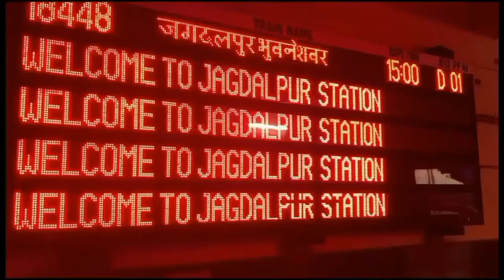BASTAR CHHATTISGARH CULTURE AND TOURISM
a 2 minute short film to provide details of natural and cultural beauty of bastar , tribal india.please have a look.
Bastar district
ବସ୍ତର
District of Chhattisgarh
Location of Bastar district in Chhattisgarh
Country India
State Chhattisgarh
Administrative division Bastar
Headquarters Jagdalpur
Tehsils 4
Government
 • Lok Sabha constituencies 1
 • Assembly seats 7
Area
 • Total 10,470 km2 (4,040 sq mi)
Population (2011)
 • Total 1,411,647
 • Density 130/km2 (350/sq mi)
 • Urban 1,93,328
Demographics
 • Literacy 54.94 per cent
 • Sex ratio 1084 females for every 1000 men
Bastar District is a district of the state of Chhattisgarh in central India. Jagdalpur is the district headquarters. The district has an area of 10755.79 km². Bastar District is bounded on the northwest by Narayanpur district, on the north by Kondagaon District, on the east by Nabarangpur and Koraput districts of Odisha state, on the south and southwest by Dantewada District, and on the west by Gadchiroli District of Maharashtra state. It possesses a unique blend of tribal and odia culture.